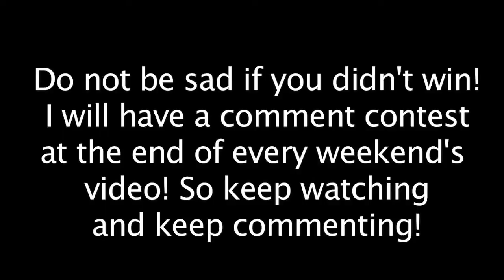SML Movie Bowser Junior's Playtime Part #4